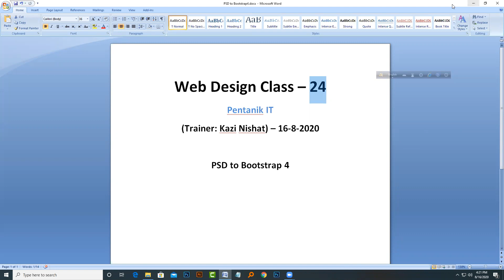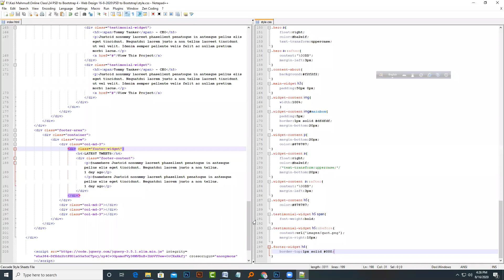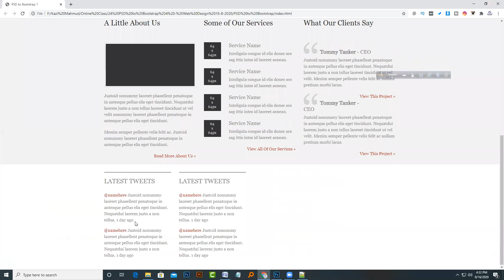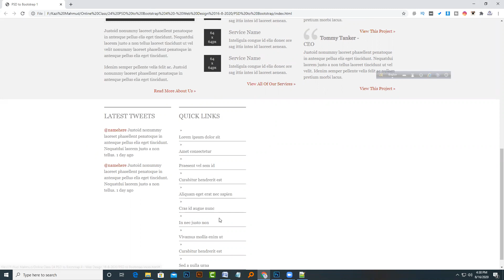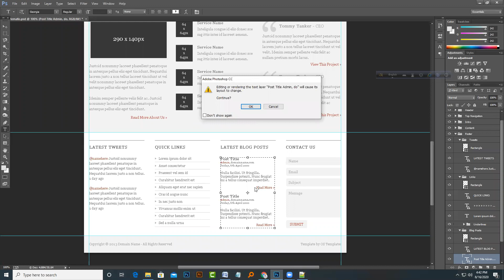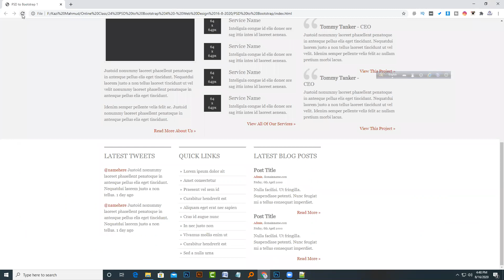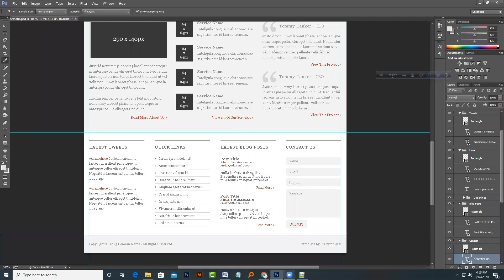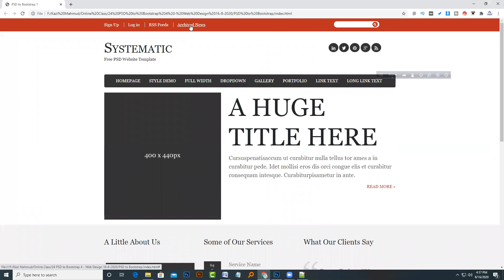ওয়েব ডিজাইন বাংলা টিউটোরিয়াল (পর্ব-২৪) | Web Design Bangla Tutorial (Part-24) PSD to Bootstrap 4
যারা আউটসোর্সিংয়ে ওয়েব ডেভেলপমেন্টের কাজ করতে চান, তাঁরা শুরু করতে পারেন পিএসডি টু এইচটিএমএল কনভার্ট কাজ দিয়ে। এ ধরনের কাজের জন্য আপনার এইচটিএমএল, সিএসএস ও ফটোশপ সম্পর্কে ধারণা থাকলেই চলবে।